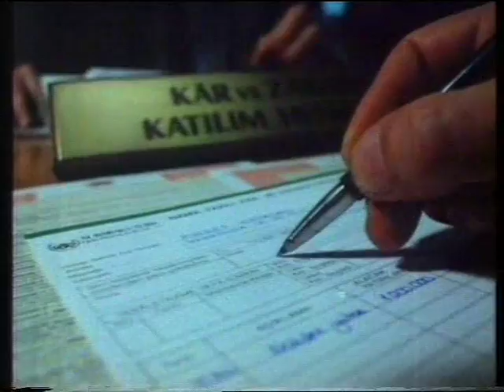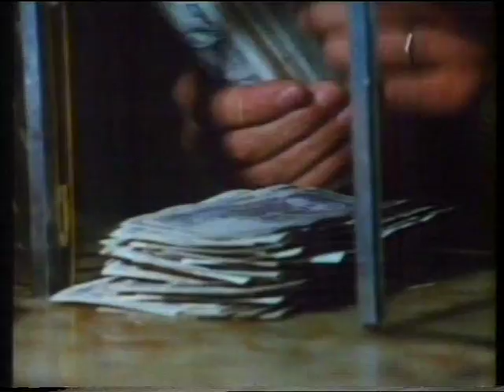Mardin Münih Hattı (1986) Tanju Gürsu, Nadya Smolik - TRT Dizi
TRT nin yayınladığı unutulmaz diziye ait kısa bir bölüm